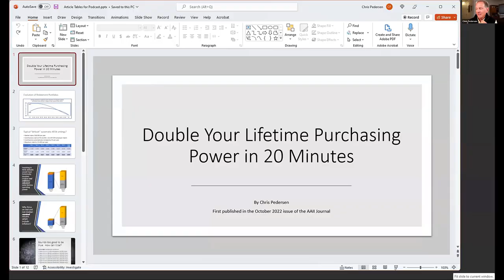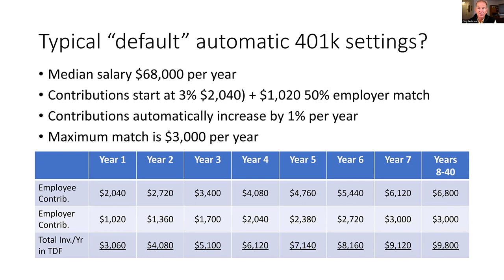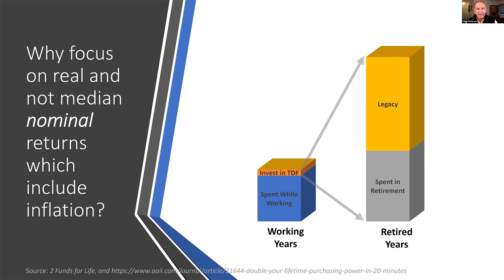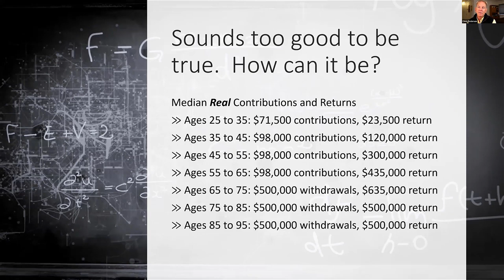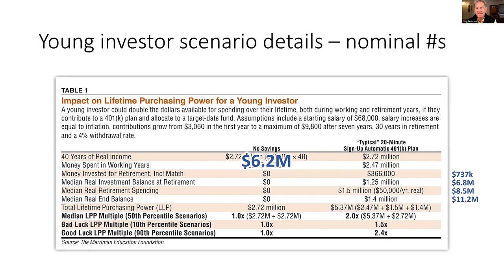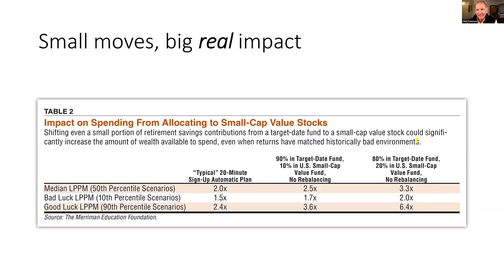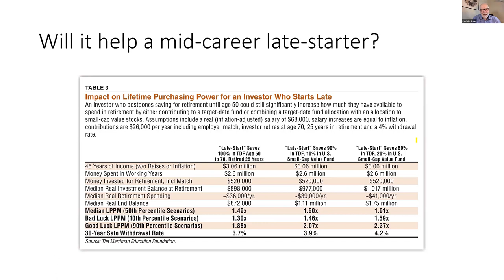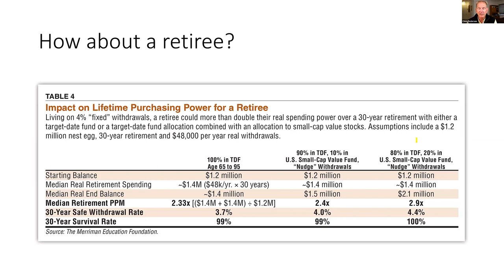20 Minutes to Double Your Lifetime Spending Power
Chris Pedersen, Director of Research for The Merriman Financial Education Foundation, joins Paul Merriman to explain and elaborate on his ideas and tables published as the cover story in the AAII Journal(October 2022), titled, “Double Your Lifetime Purchasing Power in 20 Minutes.”

As Chris states in this broadcast, the article particularly pertains to people doing open enrollment, especially if they have an employer-provided 401k program. “For those who invest in defaults of the 401k programs, most typical across the industry, and do that for 40 years of their career, and then do fixed 4% withdrawals in retirement, and you look at all the cash flows in and cash flows out, and the standard investment, which is a target date fund, and then you adjust for inflation and you ask, ‘What was the impact on how much they have to spend over a lifetime?’ It doubles their spending power, even adjusting for inflation, just by investing in a target date fund, which is kind of unbelievable.”

You may be asked to enter your name and email for full access. You can join AAII (American Association of Individual Investors) risk-free for a month or become a member for a small fee. The AAII is an independent nonprofit corporation formed in 1978 for the purpose of assisting individuals in becoming effective managers of their own assets through programs of education, information and research.

2-Funds for Life: a quest for simple and effective investing strategies